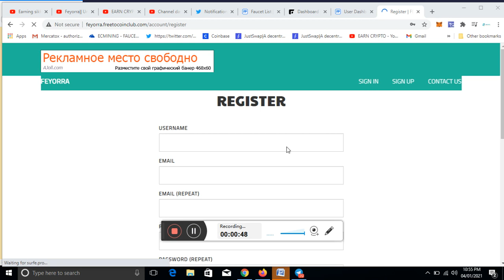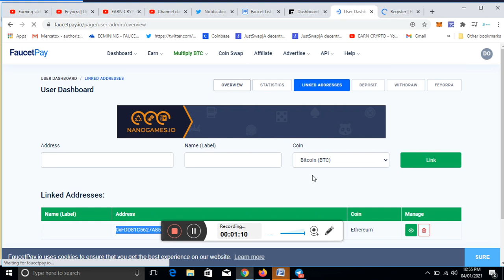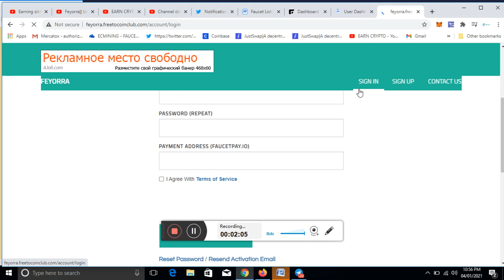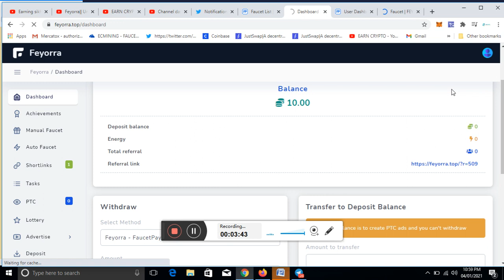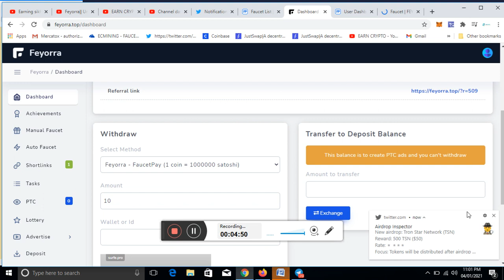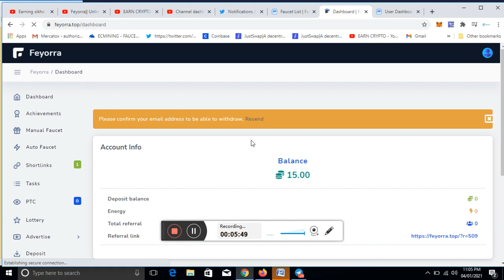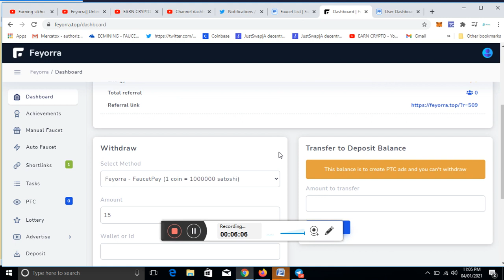New Airdrop FEYORRA Token | New FEY Token Free Earn | Instant FEY Token Withdrew Live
Join  FEYORRA Token  1 Link

Join  FEYORRA Token  2 Link

Join FaucetPay Wallet

                   💥 Video Tags 💥
Earn crypto,
trust wallet,
KIN Token Airdrop ,
Trust wallet airdrop,
Trusted airdrops,
Crypto Airdrops Of October 2020,
Ethereum Airdrop,
October airdrops,
Bitcoin Airdrop,
New Airdrop
Big profit Airdrop,
UNII airdrop,
Uniswap airdrop,
Binance airdrop,
Morpher airdrop,
No KYC airdrop,
bitcoin airdrops,
New Airdrop,